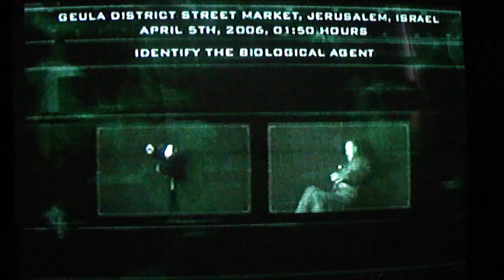scpt pt. 16: i feel like batman...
no, really! look at fisher: running around on rooftops in a black bodysuit...
deja vu.